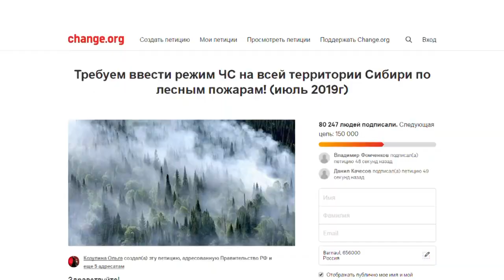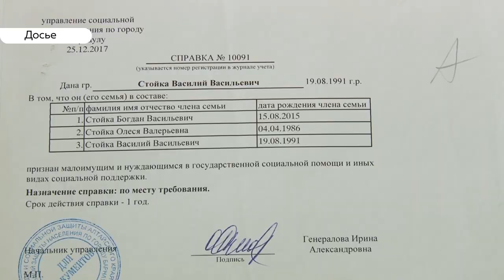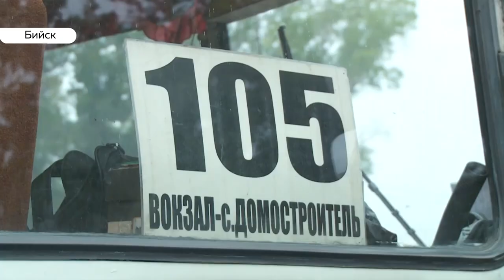«День с Толком». 25.07.2019. Выпуск 15:30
- Жители Сибири требуют ввести режим ЧС из-за лесных пожаров
- Как выглядит дендрарий Лисавенко спустя год после урагана?
- Пенсионеры Бийска не могут уехать на свои дачи.